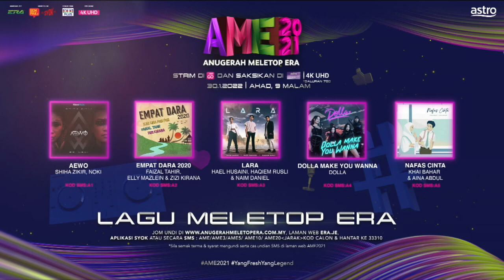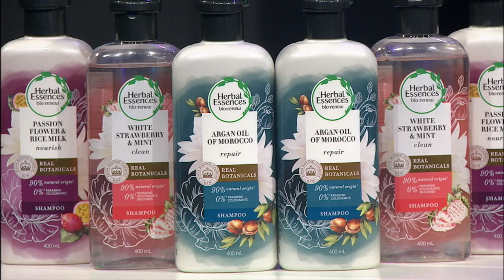Elly Mazlein cair tengok pemain sepak takraw Syahir Rosdi | MeleTOP | Azlan Mubin | Nabil Ahmad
Fuh min tiba tiba rasa nak join Sepak Takraw la pula lepas tengok Azlan Mubin & Syahor Rosdi, jangan cakap Kak Lina je cair, min ponnn! 🤩

Jangan lupa saksikan Sepak Takraw League tau korang! MeleTOP 🔥